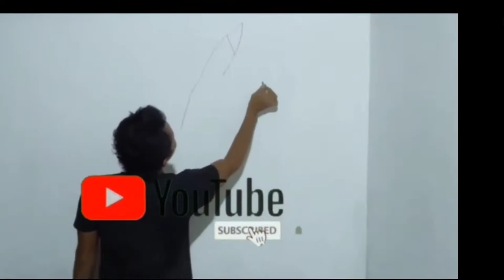TUTORIAL FOR PAINTING CARTOON PICTURES // HOW TO MAKE SIMPLE CARTOON PICTURE SKETCHES.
Inti dari semua gambar adalah sketsa contoh gampang dalam membuat gambar sketsa kartun.dengan menggunakan media kapur tulis jika sobat2 ingin cepat dalam menguasai tehnik melukis/menggambar sobat2 harus memperbanyak membuat sketsa2 berbagai macam gambar. Dan di situlah nanti tehnik/ kemampuan kita secara tidak sadar akan meningkat.oke selamat berkarya dan latih skill dan kemampuan anda.